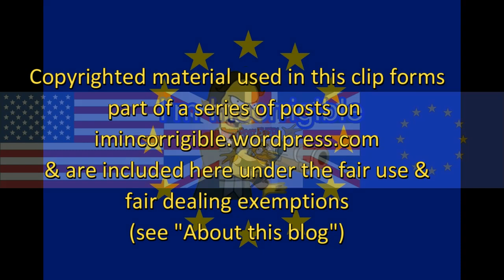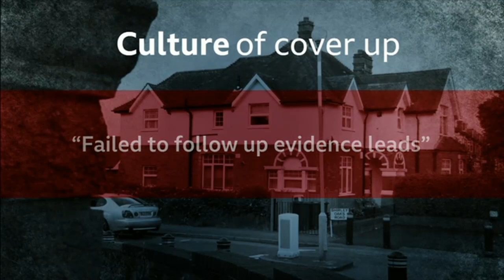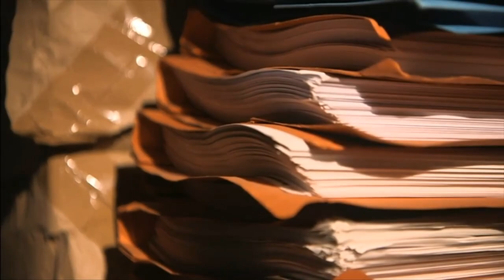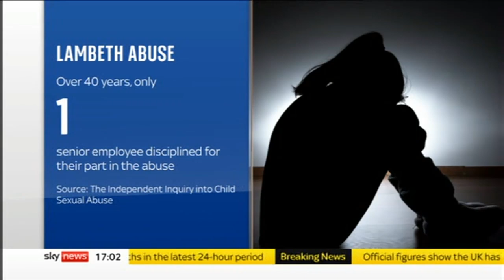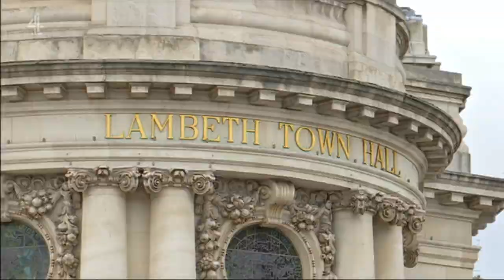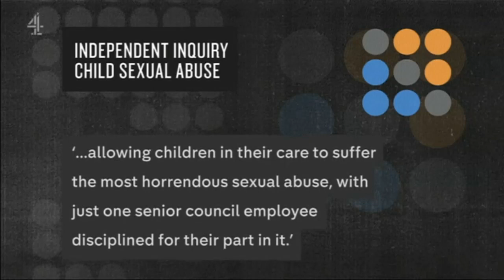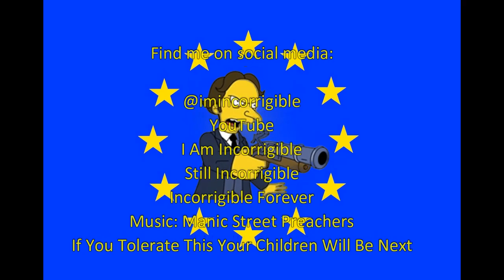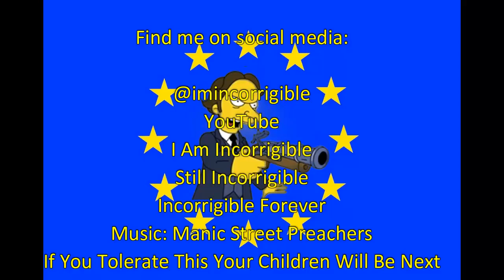Lambeth and Bradford child sexual abuse reports are damning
BBC News at Six, Sky News, Channel 4 News  27 July 2021